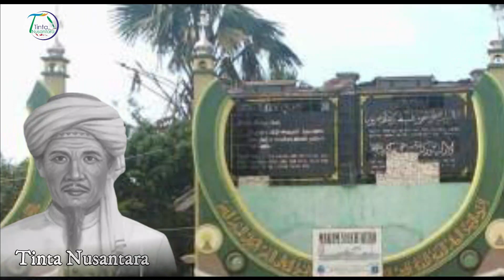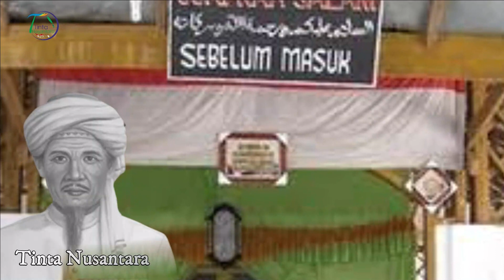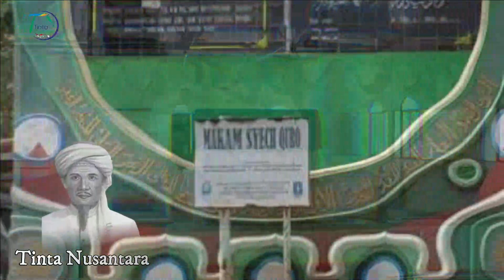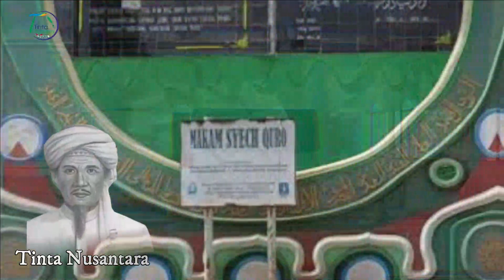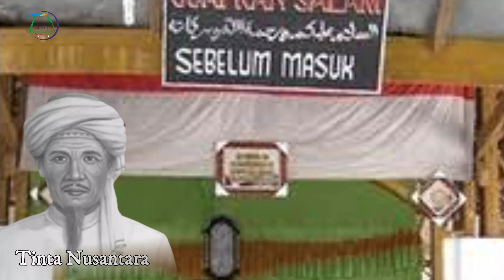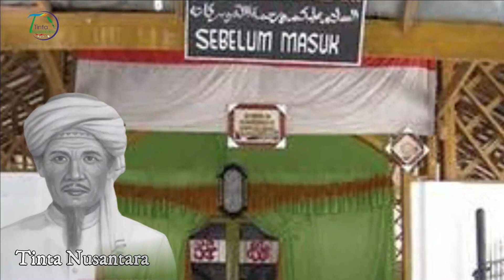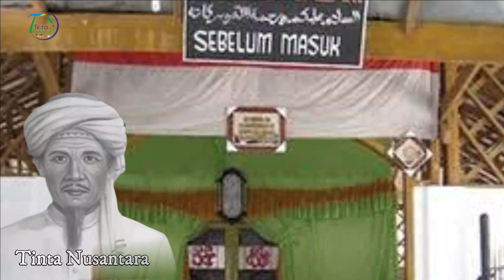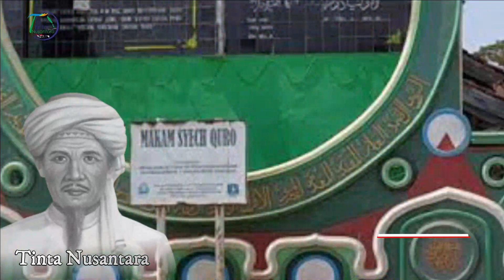Kisah Syekh Quro Karawang (Syekh Qurotul Ain) Tinta Nusantara